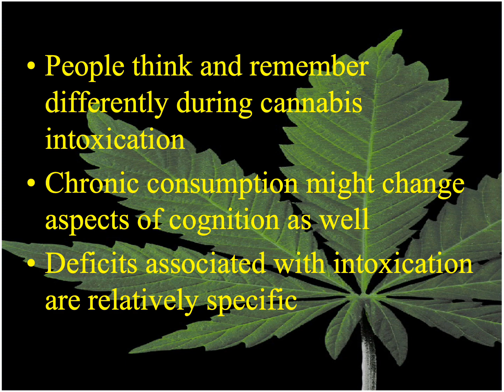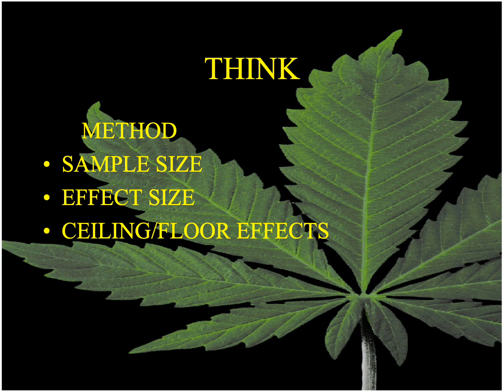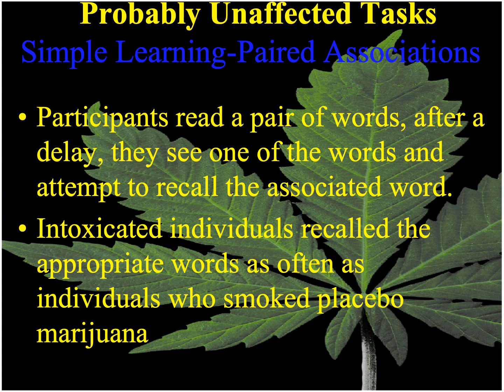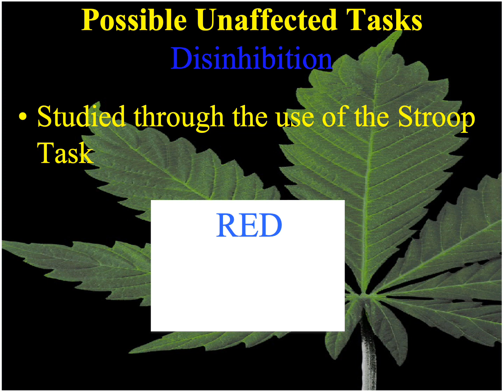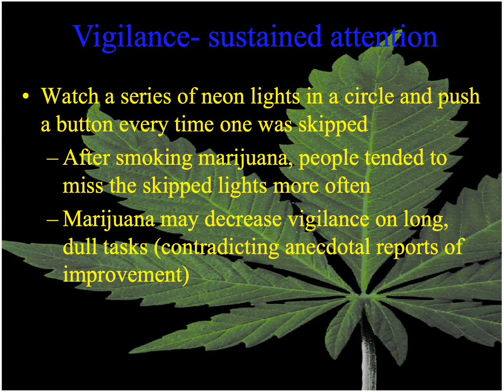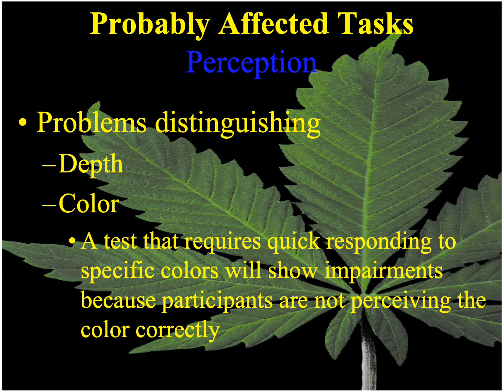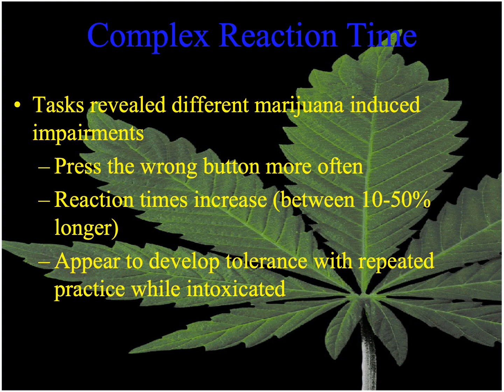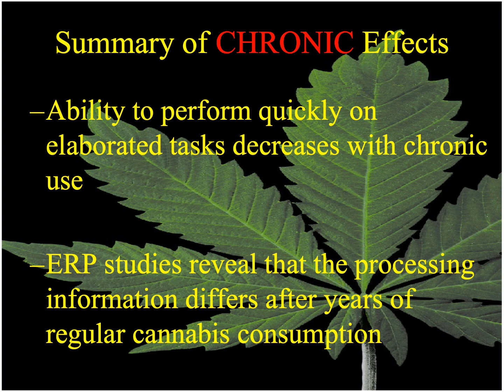Cognitive Effects of Cannabis- Acute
What happens right after cannabis use or THC administration? How do we know?